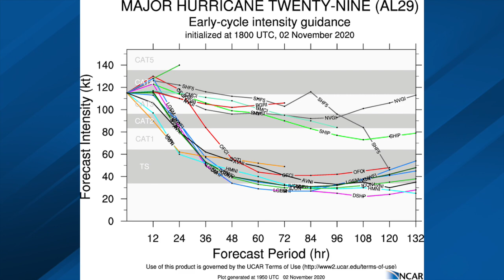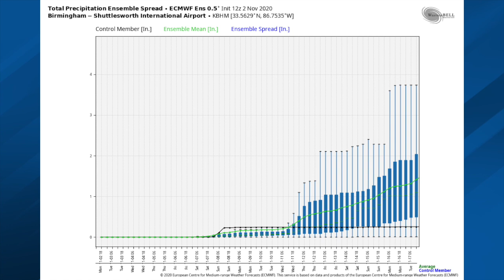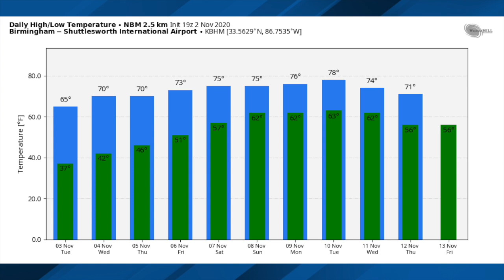November 2, 2020 Weather Xtreme Video - Afternoon Edition